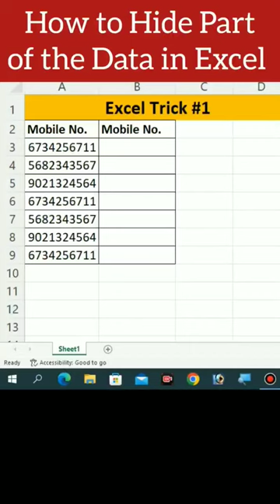Learn How to Hide Part of the Number in Excel - The Daily Excel Sheet Trick #1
This is the YouTube Shorts on Excel Sheet Trick or Excel Trick on How to Hide Part of the Number in Excel such as Mobile Number, Adhar Number, Account Number, Social Security Number etc. From the YouTube Channel Cybotech Campus Nawada. It is helpful for -

How to Hide Part of the Number in excel
How to Hide Mobile Number in Excel sheet
How to Hide Account Number
How to Hide Social Security Number